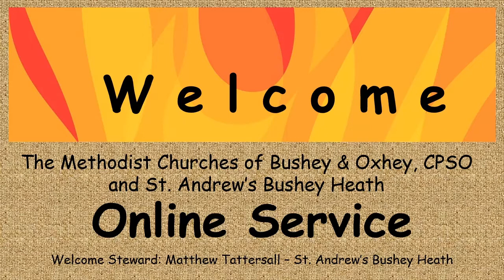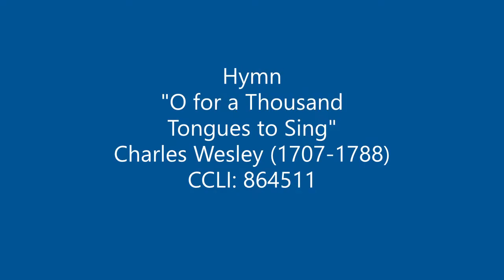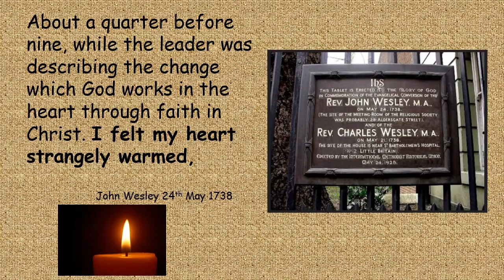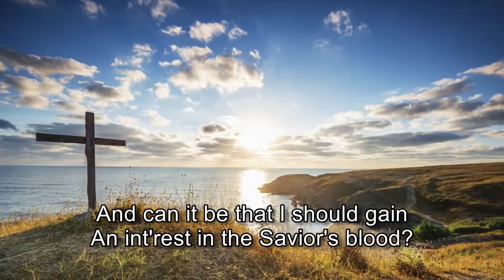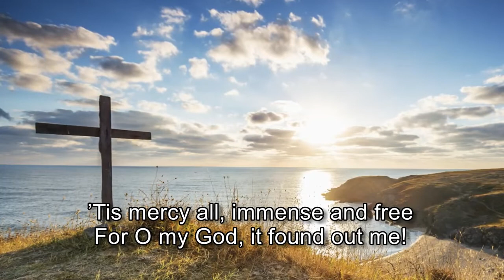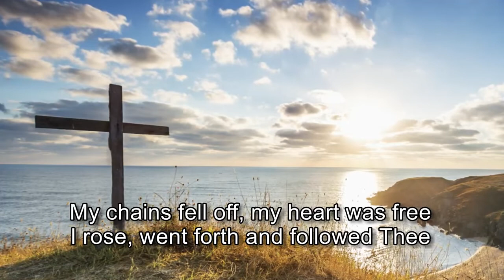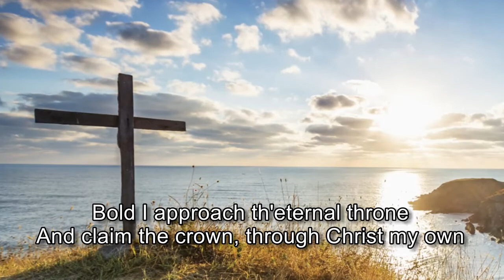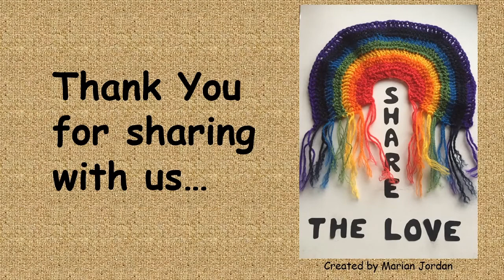Easter 7 (Aldersgate Sunday) Service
A joint on-line service from St. Andrew's Methodist Church Bushey Heath, Bushey & Oxhey Methodist Church and Carpenders Park and South Oxhey Methodist Church. Sunday 24th May 2020. Aldersgate Sunday